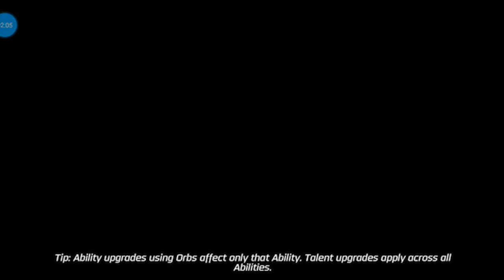Gamers Are Awesome Powerangers Ninja Strom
Halo teman-teman sekarang saya lagi main game di hp android, selamat menonton video saya yang mau main game bareng bisa komen di kolom komentar terimakasih.